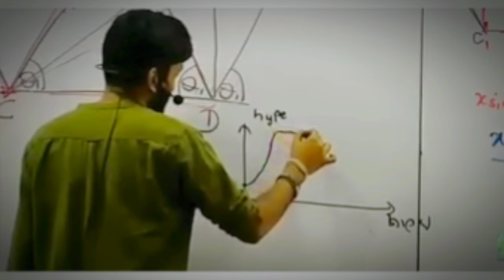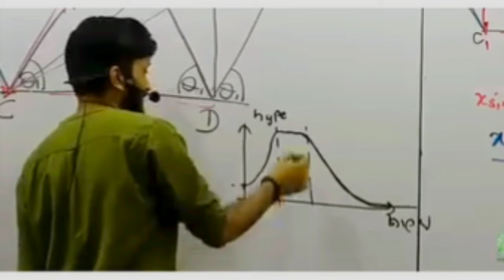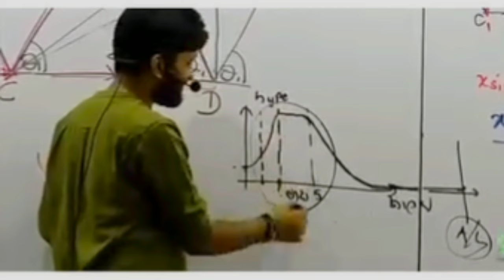A/l ජීවිතයේ වැදගත් තීරණ...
සැ.යු - මෙහි පල කල සියලුම දෑ වල අයිතිය මුල් හිමිකරුවන් සතු අතර සමාජයට යහපත් දෙයක් ඉදිරිපත්  කිරීමේ අරමුණින් නිර්මාණාත්මක ඉදිරිපත් කිරීමක් පමනක් අප මෙහිදී සිදු කරනු ලබයි

NOTE - All the images , pictures, music , videos shown in the video belongs to the respectable owners .